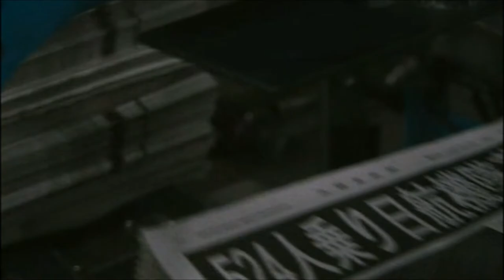CLIMBER'S HIGH (Kuraimâzu hai, クライマーズ・ハイ) 2008 opening, DOAI STATION 土合駅, Joetsu Line 上越線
DAILY - practically everyday, I try to add some new videos.

JAPAN playlist - there will be at least 1000 videos
TRAINS playlist - there will be at least 200 videos
CATS playlist - there will be at least 100 videos
JAPANESE FOOD playlist - there will be at least 100 videos
MATSURI, FESTIVALS playlist - there will be at least 100 videos
TEMPLES AND SHRINES playlist - there will be at least 100 videos
REAL-LIFE ANIME & VIDEO GAMES LOCATIONS - there will be at least 100 videos

Cameras:
Sony DSC RX100
HTC RE

My blog about Japan and cat places in the world

DAILY - praktycznie każdego dnia, staram się dodać jakiś nowy materiał.

Playlista Japonia - będzie co najmniej 1000 filmów
Playlista Pociągi - będzie co najmniej 200 filmów
Playlista Japońskie jedzenie - będzie co najmniej 100 filmów
Playlista Kocie miejsca - będzie co najmniej 100 filmów
Playlista Matsuri, święta i festiwale - będzie co najmniej 100 filmów
Playlista Świątynie i chramy w Japonii - będzie co najmniej 100 filmów
Playlista Lokacje z anime i gier video - będzie co najmniej 100 filmów

Kamery:
Sony DSC RX100
HTC RE